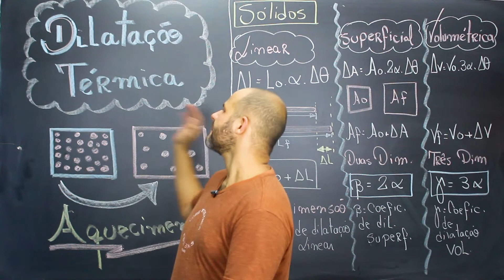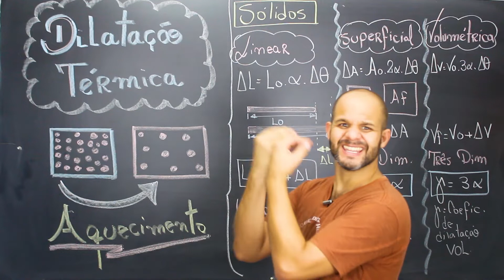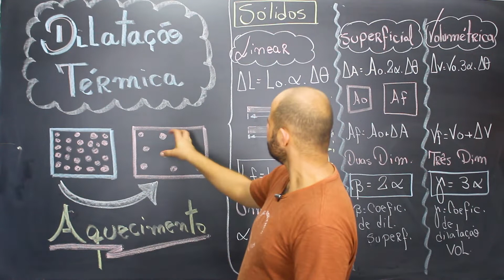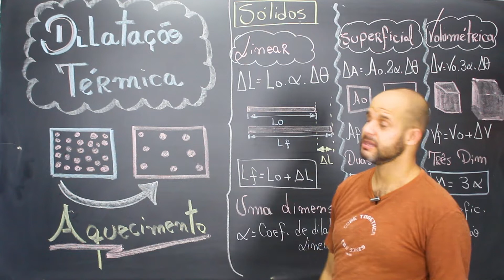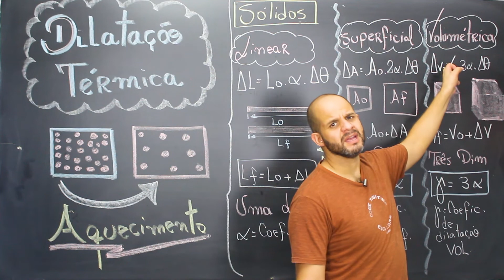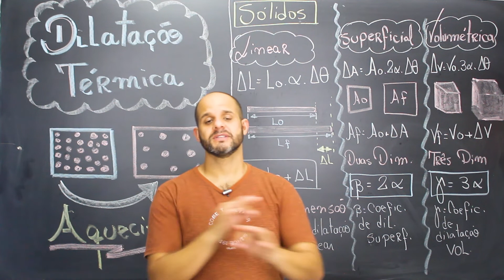Dilatação térmica de sólido: Aula 1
Nesta aula vamos falar sobre Dilatação térmica de sólidos, compreendendo o funcionamento de sistemas termodinâmicos em até três dimensões.